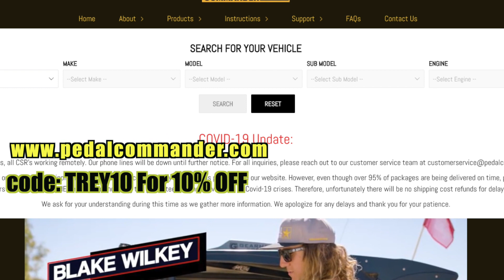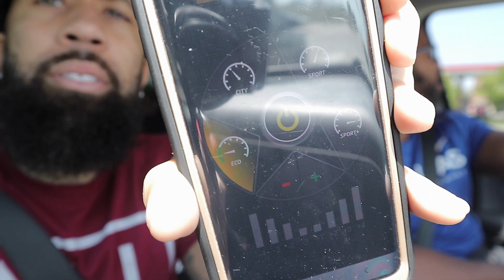The Fellas Disrespected The Ram 1500!!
Got my LB's in this one They So disrespectful to the Ram 1500. I let them test out the Pedal Commander on this one... Yall enjoy and let me know what you think. If you need the code check below.

Use the code: TREYDHEMI
To Get $75.00 off your purchase of $599 or more